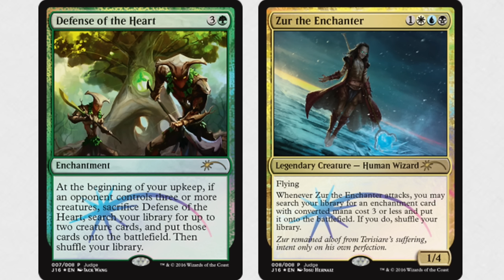$$$ Magic the Gathering Judge Promos - Zur & Defense